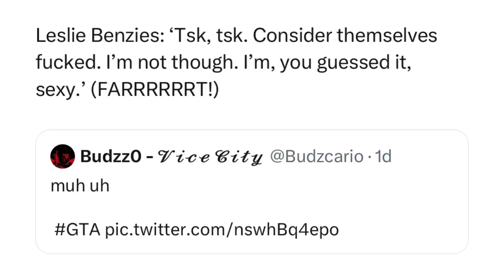SitRep2267 | 27 December, 2023, 02:17